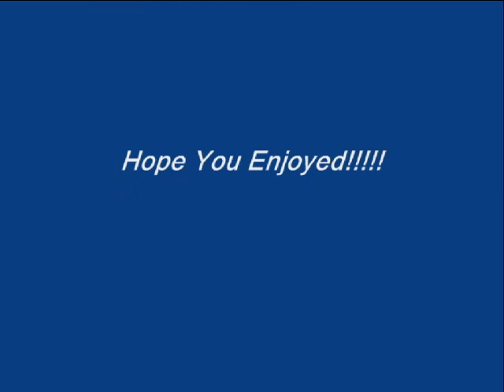I'd Rather Die The Superiors 1969